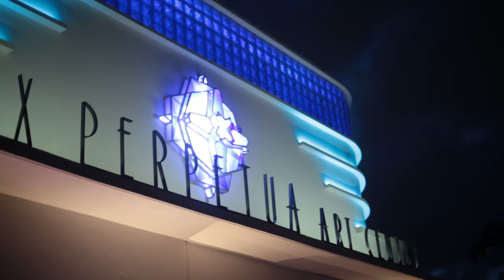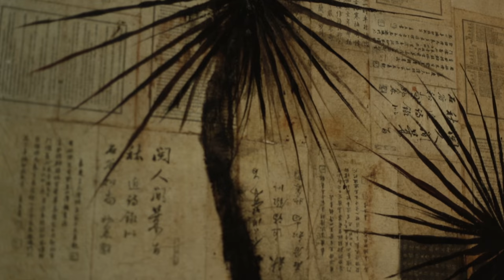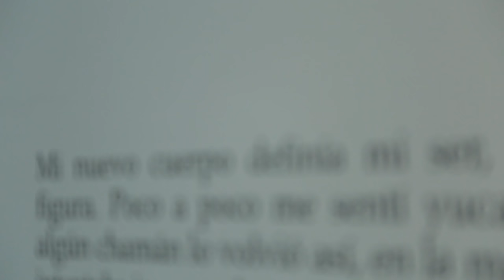Guillermo Olguín en Lux Perpetua Art centre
El pintor Guillermo Olguín Mitchell, presentó la exposición Nuit Fauve II (Noche Salvaje II) en Lux Perpetua Art Centre el pasado jueves 21 de junio de 2018; una muestra conformada por cuatro pinturas en gran formato, otras más pequeñas en óleo y cerámicas inspiradas en la película Les Nuits Fauves